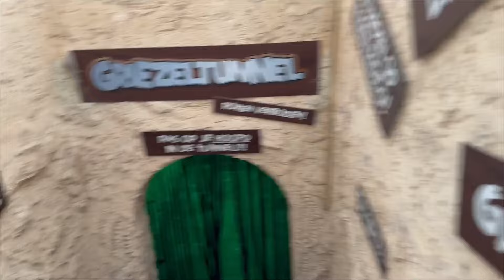Nog een keer naar de Julianatoren 🐭🎡 | CL met Joyce vlog 428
Korting bij Body&Fit: CLMETJOYCE 💰

Ik deel video's over mijn leven als Changing Life coach, Changing Life member, mama, vrouw, vriendin, onderneemster en nog veel meer! Ik laat je graag zien dat je kunt genieten van voeding en dat je alsnog je doelen kunt behalen. Ik laat je zien hoe ik dat doe en combineer met alle andere dingen die ik graag doe.
Ook deel ik graag Changing Life proof receptjes en laat ik vaak de voedingswaarden van mijn maaltijden zien.